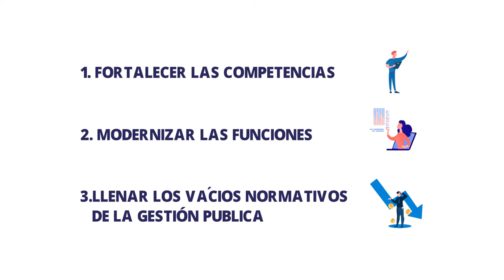Palabréamelo capitulo 20 - ¿Qué es el código Régimen Departamental?